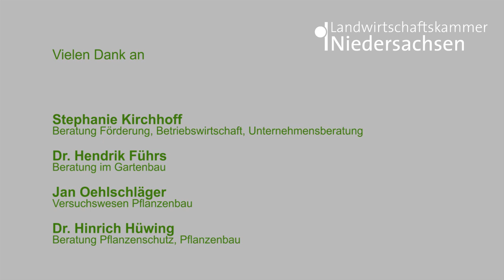Karriere bei der Landwirtschaftskammer Niedersachsen (3)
Die Landwirtschaftskammer Niedersachsen beschäftigt landesweit knapp 2.500 Mitarbeiterinnen und Mitarbeiter. Sechs von ihnen beschreiben hier kurz und prägnant, warum die Kammer für sie ein attraktiver Arbeitgeber ist.